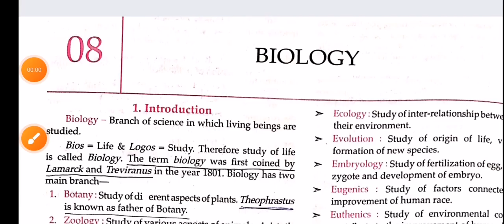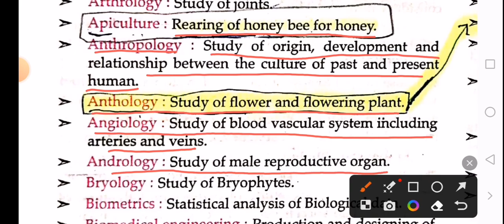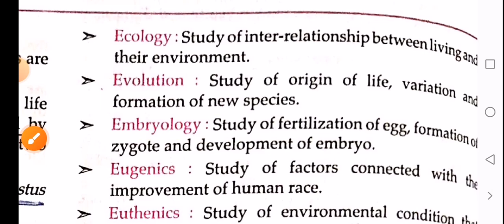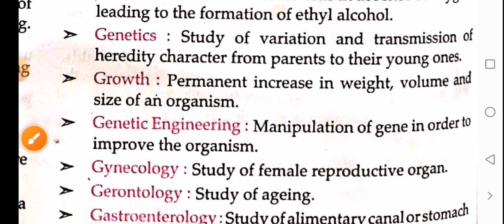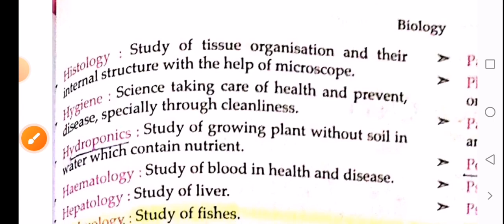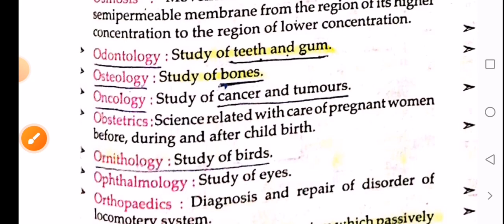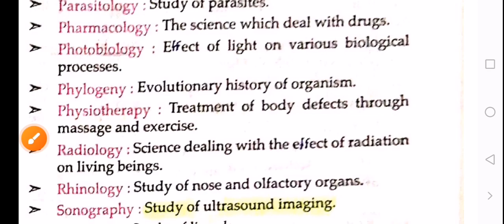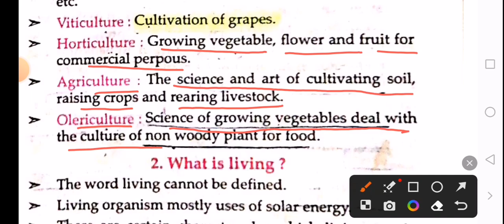lucent biology introduction in English "one question in every exam"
Bpsc69, upsx, uppsc, jpsc, bank, railway,